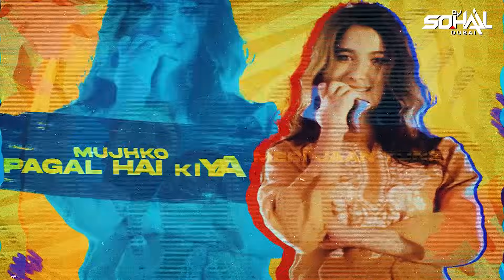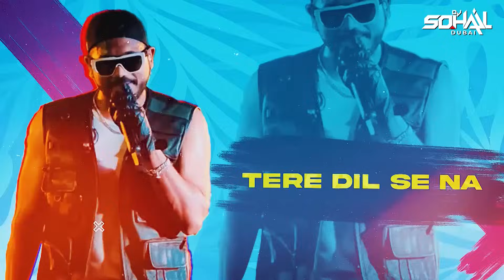Maan Meri Jaan X Calm Down Mashup | DJ Sohail Dubai | King | Rema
*The original copyright's are Solely owned by the Companies/Original Artists & Record Labels.